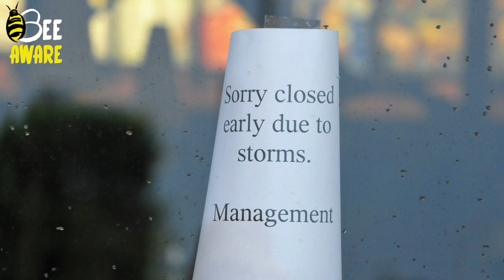Global Warming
A Short Factual Documentary about the effects of global warming on Bees. Interviews with Tom Dando and Peter Darley.